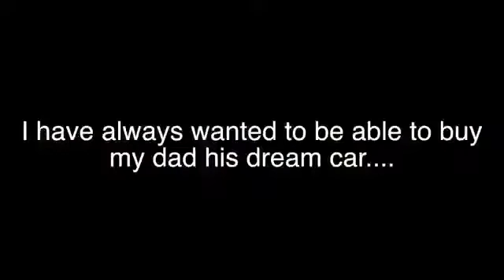Lance Stewart - I bought my dad his dream car! - Corvette Z06 (2016)